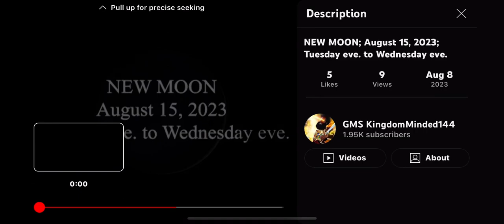New Moon August 15th 2023 Tuesday Eve - Wednesday Eve